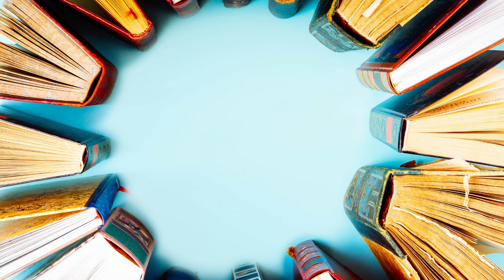An Insider's Guide to the Jane Austen Summer Program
We talked to Inger Brodey, co-founder of the Jane Austen Summer Program. JASP is a four-day symposium exploring Jane Austen through lectures, workshops, small-group discussions and other activities. Each year we focus on one of Austen’s works. Our 2023 session -- June 15-18 in Chapel Hill, N.C. -- is on Austen's teenage writings. Register today! janeaustensummer.org